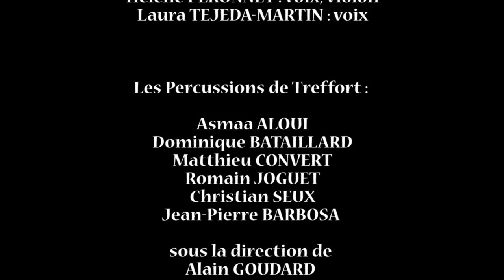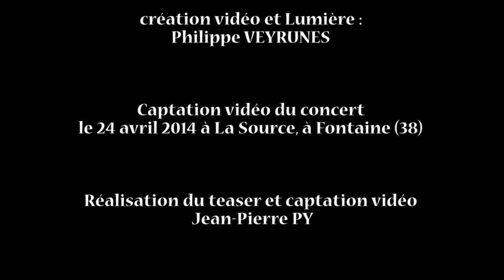PABLO #1 teaser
Création musicale conçue par le Quartet Novo (La Forge-CIR) et les Percussions de Treffort  et Résonance Contemporaine.

Née de la rencontre entre deux collectifs, La Forge et Résonance Contemporaine, la création musicale « Pablo » réunit sur scène, autour de l'univers de Pablo Picasso, les musiciens du Quartet Novo, les voix de Résonance Contemporaine  et les musiciens en situation de handicap des Percussions de Treffort.

 « Nous voulons nous inspirer de l'esprit en perpétuel mouvement, de cette intuition visionnaire, de cette recherche incessante dont Picasso fît preuve tout au long de sa vie. De ses questionnements sur la représentation, de son engagement, de sa remise en jeu permanente, de ses acquis, nous voulons à notre tour nous imprégner ».

"Pablo", une proposition originale, comme une allégorie aux différences pour retranscrire le monde...

- Création le 18 Mars 2014 : Festival "A Vaulx Jazz" - Centre culturel Charlie Chaplin - Vaulx en Velin (69)
- le 2 avril 2014 : Festival "Jazz à Montbrison" - Théâtre des Pénitents à Montbrison (42)
-  le 24 avril 2014 : "La Source" à Fontaine (38)

Résonance Contemporaine : Hélène PÉRONNET et Laura TÉJÉDA-MARTIN (voix), les Percussions de Treffort,: Asmaa ALOUI, Dominique BATAILLARD, Matthieu CONVERT, Romain JOGUET, Christian SEUX, Jean-Pierre BARBOSA, sous la direction de Alain GOUDARD

Co-production :
Théâtre des Pénitents - Montbrison (42), Festival "A Vaulx Jazz" de Vaulx-en-Velin (69), Jazz(s)RA plateforme des acteurs du Jazz en Rhône-Alpes, La Forge-C.I.R. (38), Résonance Contemporaine (01)

Contact diffusion : La Forge :  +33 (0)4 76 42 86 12